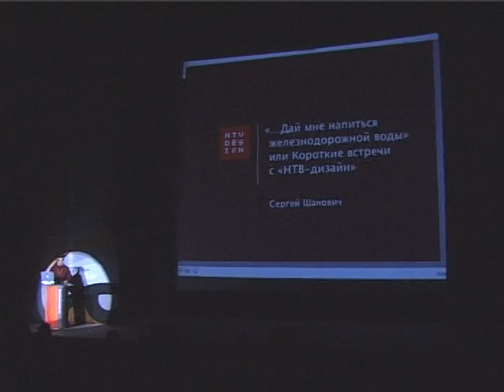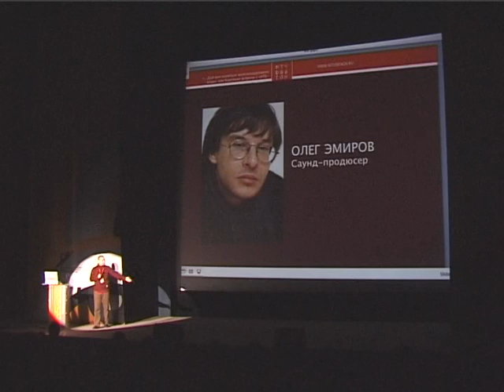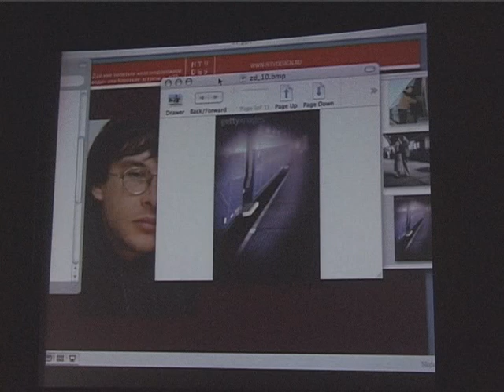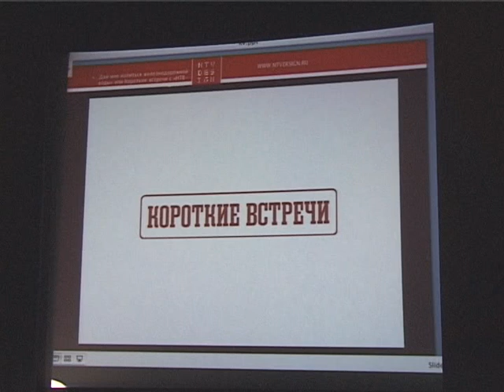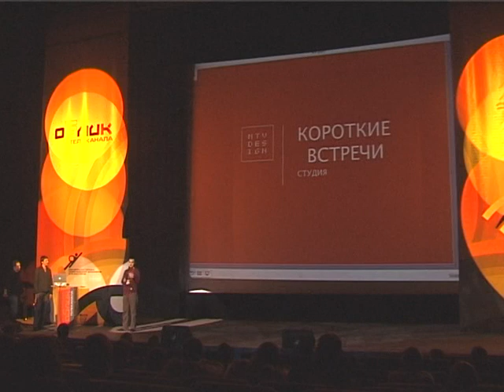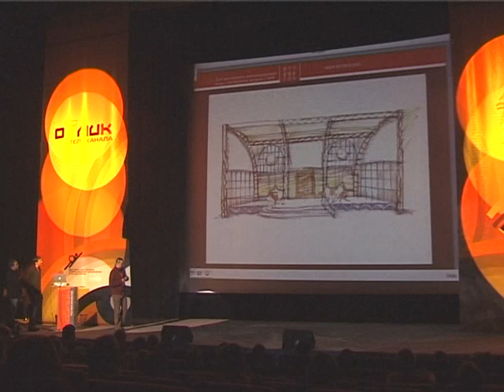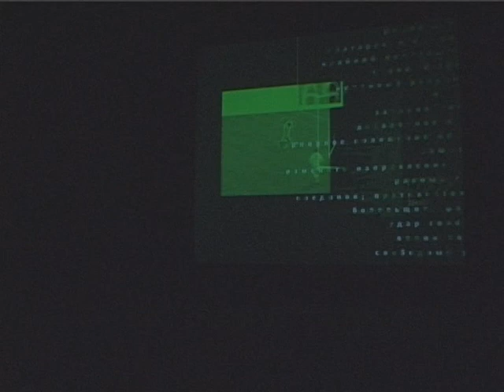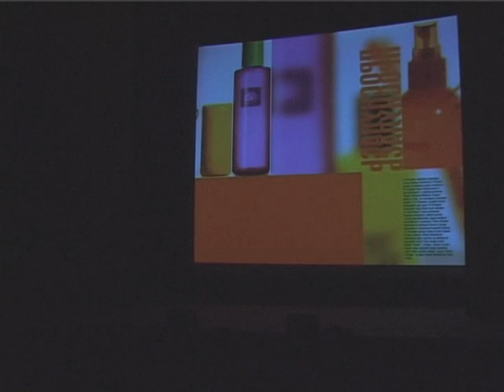Облик телеканала 2004, Сергей Шанович (Shandesign)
Cергей Шанович (Shandesign) на конференции "Облик телеканала 2004"